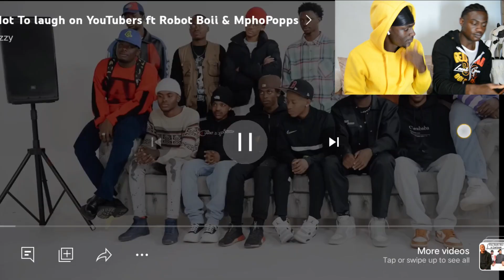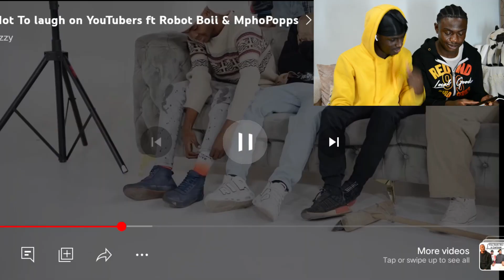Robot Boii & MphoPopps Try Not To laugh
TIMESTAMP
0:00-INTRO
0:22-BODY
9:37-END

What's GOOD fam, this is your favorite Kingz. WE ARE BACK WITH ANOTHER BANNGER🔥. Like this video and comment on the word of the day.

We thank God for your life🙏🏽 watch until the end and drop a comment because you watched. Shoutout to everyone who showing  LOVE❤️

STAY AWESOME KINGZ!! :D